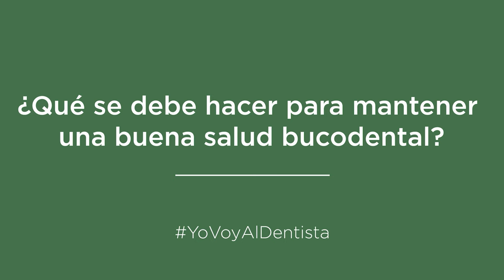CONSEJOS DE TU DENTISTA. ¿Cómo mantener una buena salud bucodental?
Mantener una buena salud bucodental es sobre todo cuestión de adquirir buenos hábitos. ▶️ La Dra. María Núñez te da 4 sencillos consejos para una boca sana.